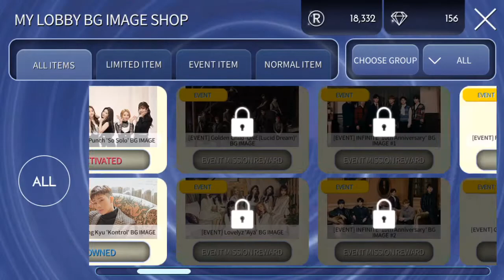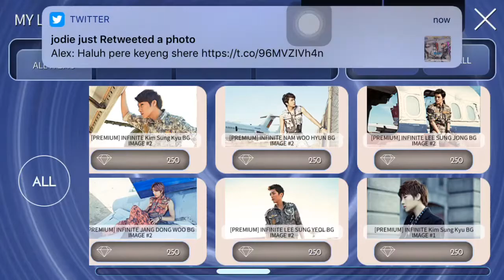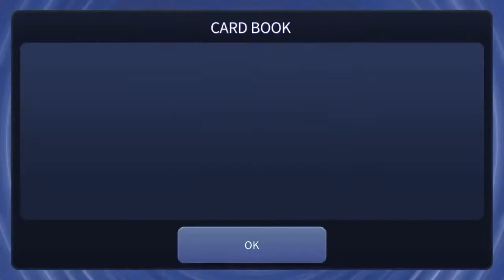[SuperStar WOOLLIM] INFINITE - Inception | 3-Stars Hard Mode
New Song/s:
-INFINITE - Inception

New Theme/s:
-Inception (Limited Edition)

New Event/s:
-INFINITE Begin Again & FOREVER Goods Event
-Everyday Attendance Event

Event Period:
-08/27/20 - 09/03/20 2PM KST (INFINITE Event)
-08/27/20 - 09/02/20 2PM KST (Attendance Event)

:D